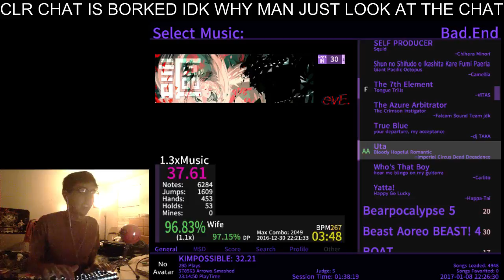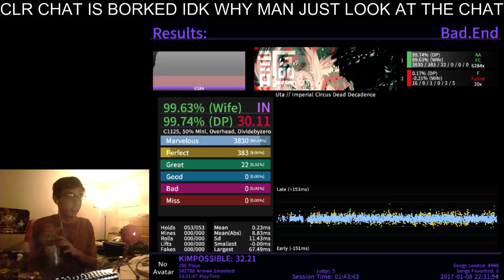Stepmania: Uta - FC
It's done, boys. Not quite the PA I wanted but the MA is pretty decent at least.